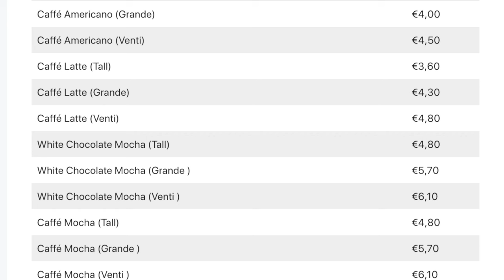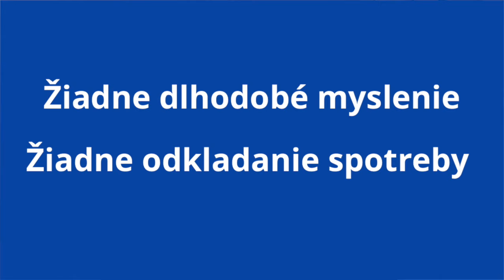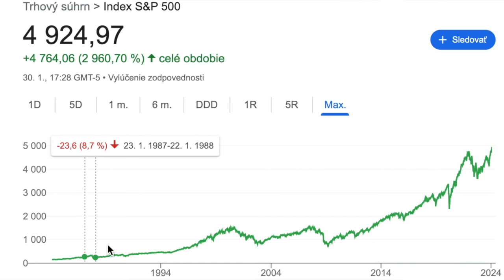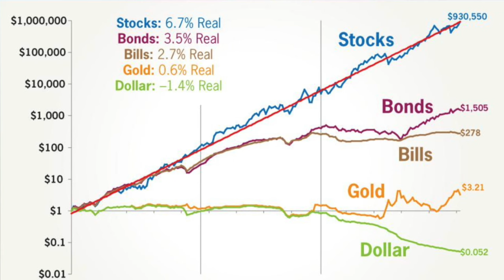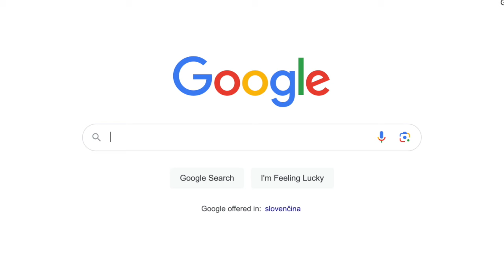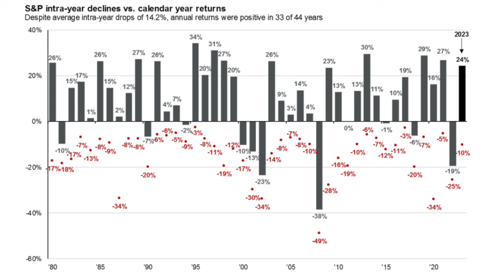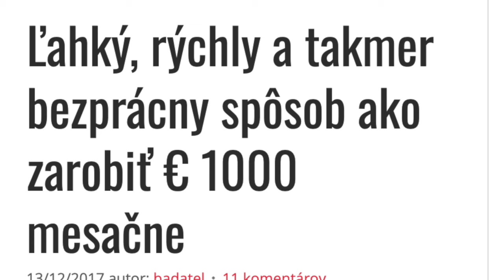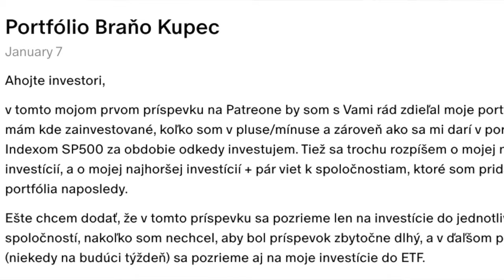Namiesto kávy kupujem AKCIE